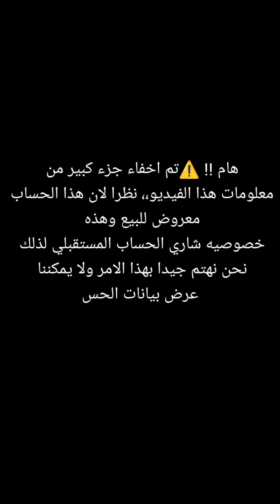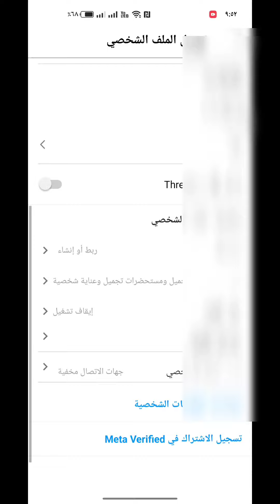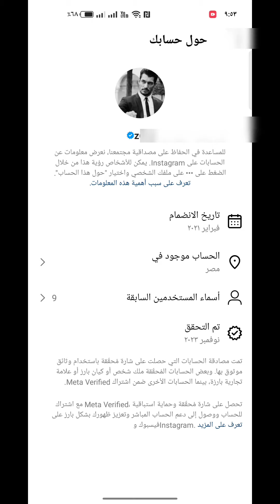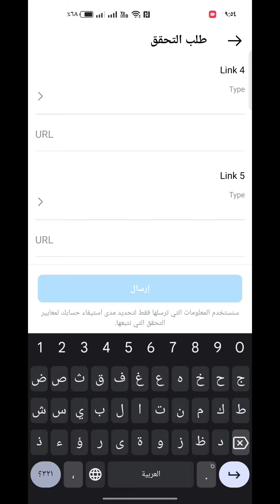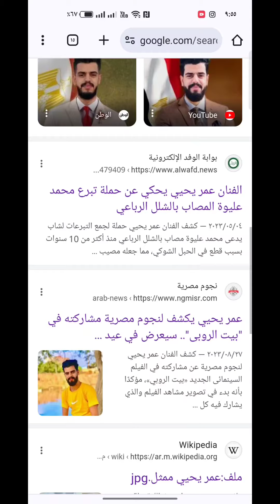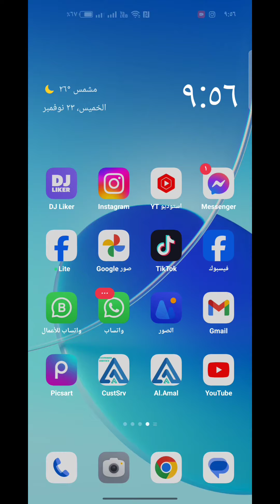لم تكن تعرفها - توثيق حساب الانستقرام بالعلامة الزرقاء مجاني ✅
واتساب غير متاح حاليا
التواصل علي الحساب الرسمي علي الفيس بوك